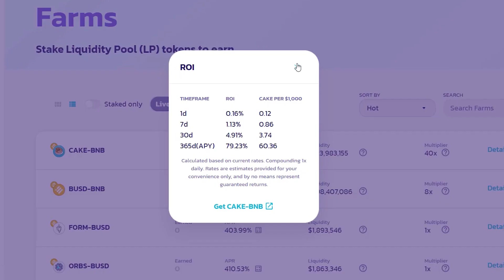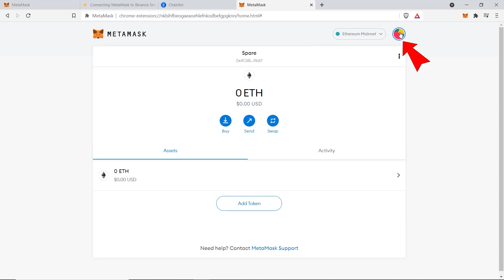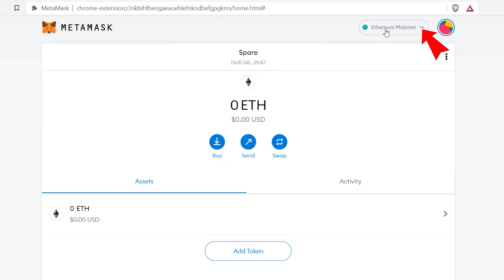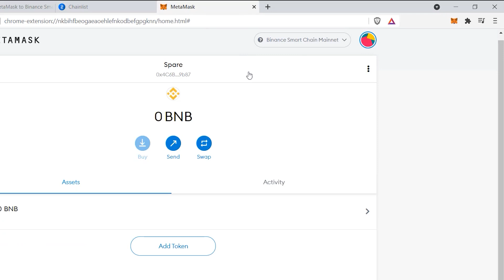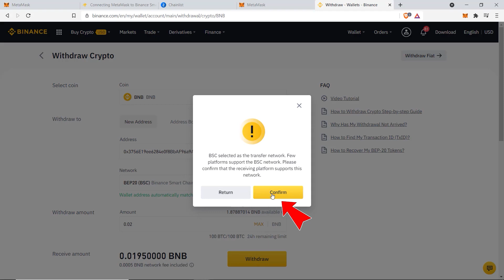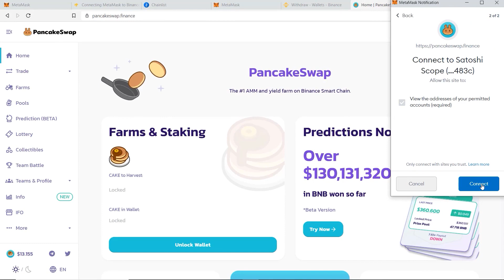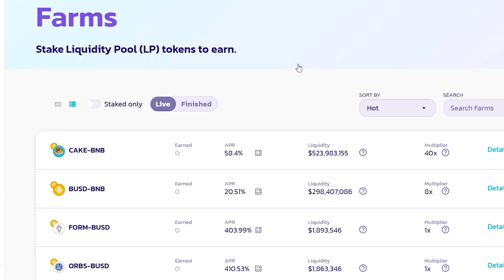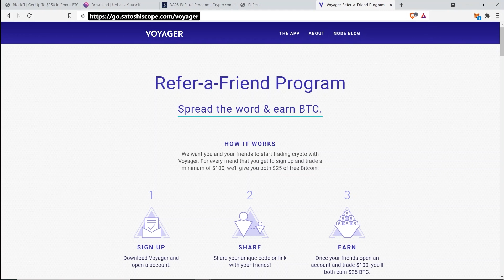Binance MetaMask Tutorial ✔️ How To Connect Binance Smart Chain & Send BNB To MetaMask & PancakeSwap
In this MetaMask tutorial, I'm going to show you how to connect MetaMask to Binance Smart Chain so you can send funds to your MetaMask wallet and make transactions. I will then show you how to connect your MetaMask to popular DEFI apps like PancakeSwap and Venus to swap and earn other tokens there.

📕 FREE CRYPTO TRADING CALCULATOR 📕 keep track of your investment and trading profits

⏱️TIMESTAMPS⏱️
00:00 - Overview & Bonus
00:26 - MetaMask Installation Overview
00:57 - MetaMask Dashboard, Wallet Creation & Connect Hardware Wallet
01:57 - Option 1 To Add Binance Smart Chain From Official Website
03:30 - Option 2 To Add Binance Smart Chain From Chainlist.Org
04:39 - Send Funds To Binance Smart Chain (Binance Exchange)
06:02 - Swap Token & Stake Crypto On PancakeSwap
06:49 - Add Token Address To MetaMask Wallet
07:42 - Earn Passive Income On Your Cryptocurrency